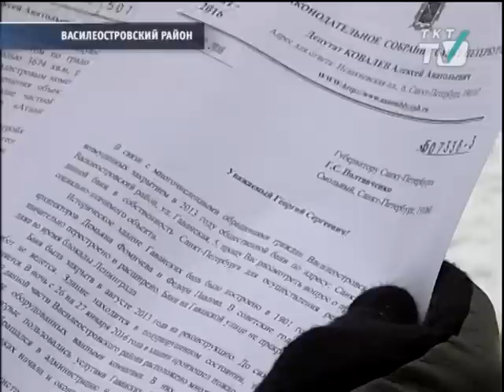"Банный вопрос" - ремонтировать или продавать?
Решить вопрос  с банями на Гаванской губернатор поручил Администрации Василеостровского района.